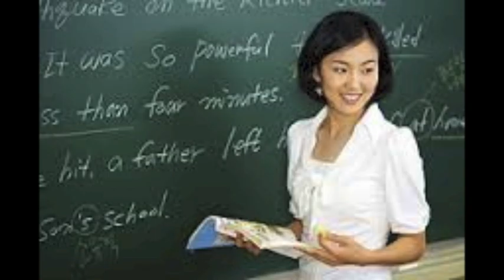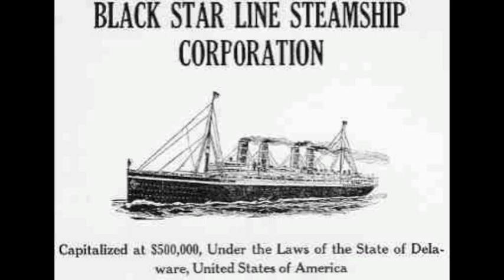RAGGO ZULU REBEL - QUE SERA SERA (CAREER ADVISER)